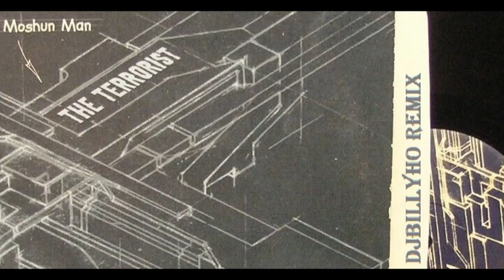Moshun Man - The Terrorist (DJBILLYHO Remix) Bay Area Kool Keith Masters Of Illusion Kut Master Kurt